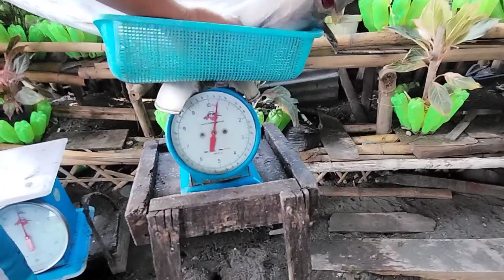NAKA HULI NG 3 TANIGUE MANU MANO LANG | AMAZING TRADITIONAL HANDLINE FISHING PHILIPPINES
Naka jackpot tayo mga ka olryt hindi ko inaasahang maka huli na naman ng tanigue

"Sa mga Gustoe po mag order ng pamain pang tanigue message ninyo lang po ako sa fb page ko"

Maraming Marami Salamat Sa Pa Tuloy na Support 😇😇♥️♥️

Youtube All Best Video☺️